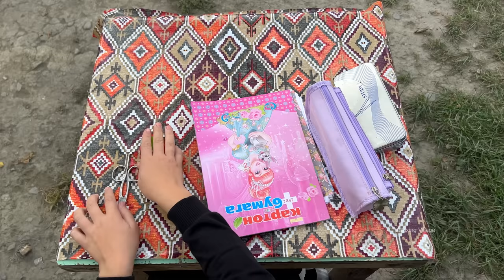A SUCCULENT RECIPE THAT WILL BRING YOU TO ANOTHER LEVEL! GRANDMA COOKING IN RURAL VILLAGE